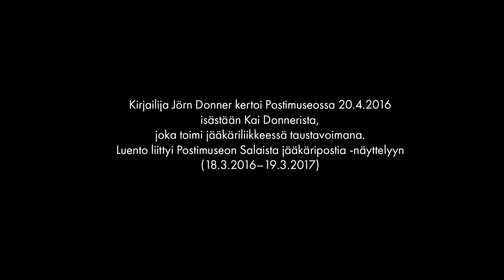Jörn Donner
Kirjailija Jörn Donner kertoi Postimuseossa 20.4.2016 isästään Kai Donnerista, joka toimi jääkäriliikkeessä taustavoimana.
Luento liittyi Postimuseon Salaista jääkäripostia -näyttelyyn (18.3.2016–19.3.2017)